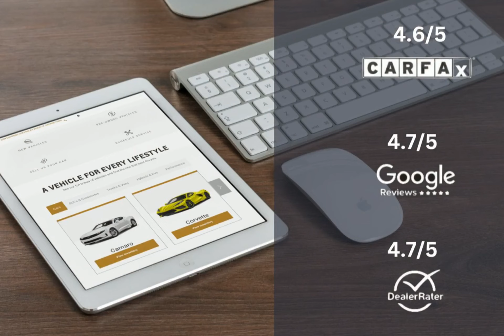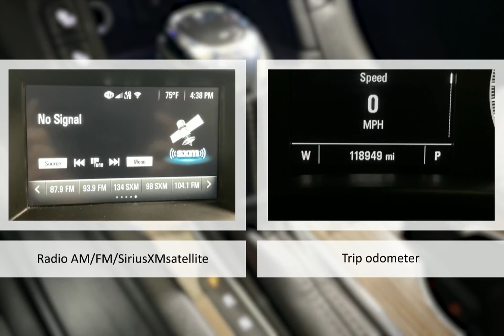2019 GMC Acadia SLE-2 Lexington Georgetown Nicholasville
2019 GMC Acadia SLE-2  Dan Cummins of Georgetown is proudly serving our friends and neighbors in Lexington, Georgetown, and Nicholasville.